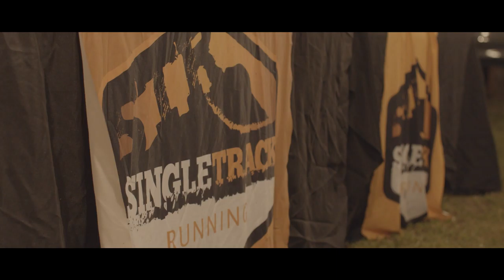Mokelumne 2019 Mini Documentary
I spent Friday and Saturday going around the beautiful wilderness around the Mokelumne River filming runners as they ran the Singletrack Running Mokelumne 50 miler and 50K. Check out what happened in the video.